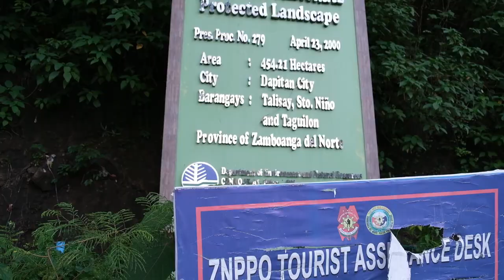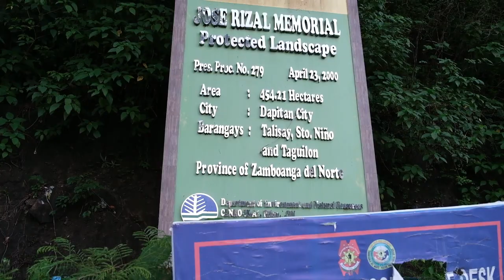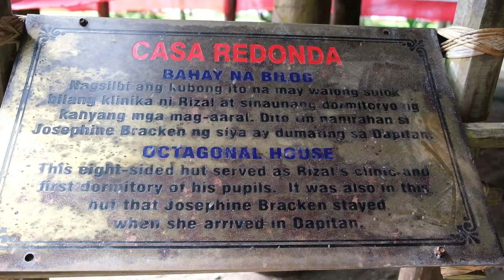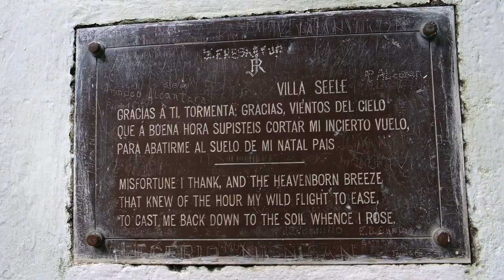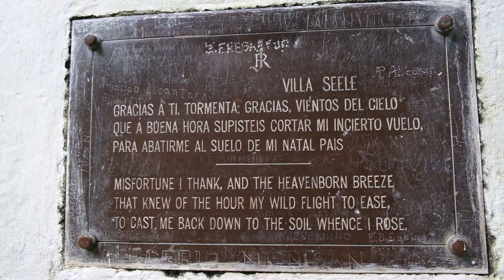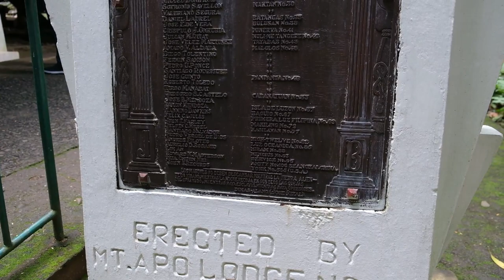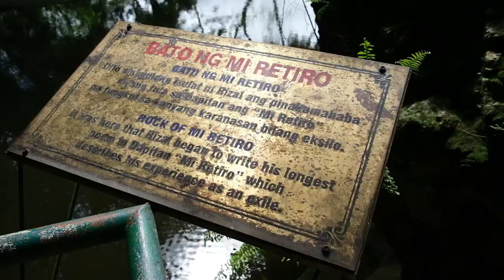Dapitan City I Walking Tour